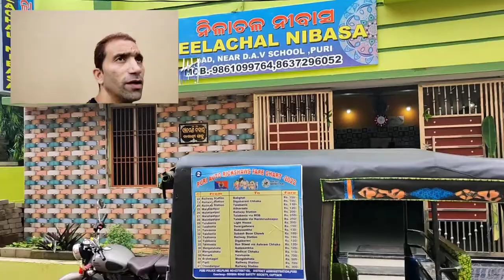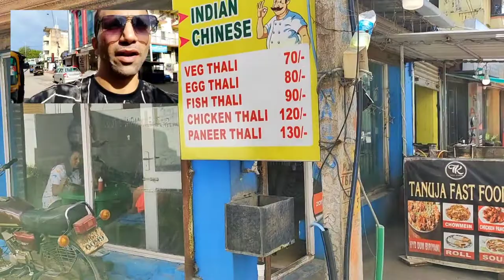PURI VLOG DAY-1 l Beach Me Masti l Jagannath Temple Visit l Camel Ride in Puri Beach l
Puri Vlog Day -1 l Beach Me Masti l Jaganath Temple Visit l Camel. ride in Puri Beach l

In the first day of Puri Tour, we travelled from the coastal city of Dakhinadanda to Jagannatha Temple in Puri. The highlight of the day was our visit to Jagannatha Temple, where there is a huge crowd every evening.In this video I will show you around Puri and the nearby beaches.

Beach me masti
Camel ride in puri beach
Full Masti
Full masti full enjoy
Jagannath puri
Jagannath temple
Jagannath temple visit
Puri beach
Puri vlog day 1
camel ride
jagannath temple
puri jagannath temple
puri vlog
sashi
sashi the entertainer
sea beach

For more benefit on online shopping Click on this Offer page Link:
1.
4. Dr Batra All Proudcts